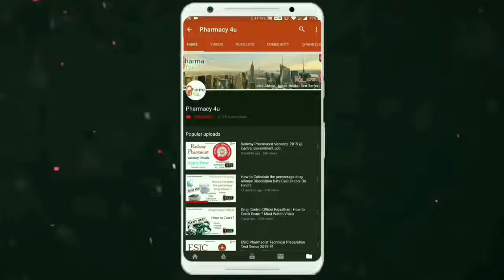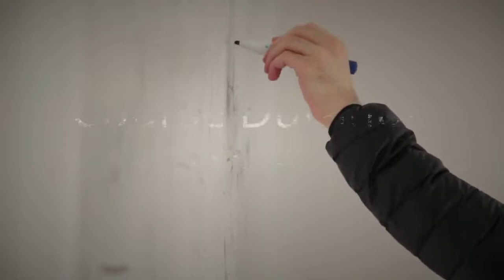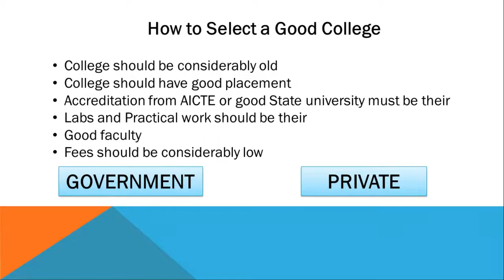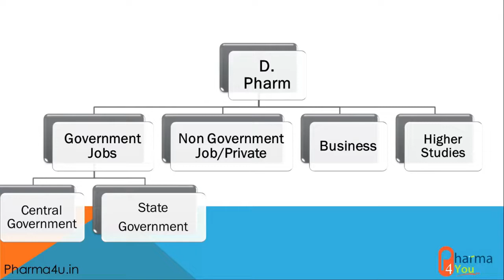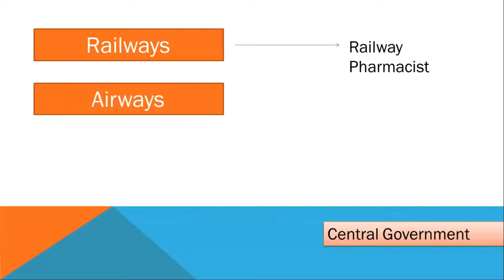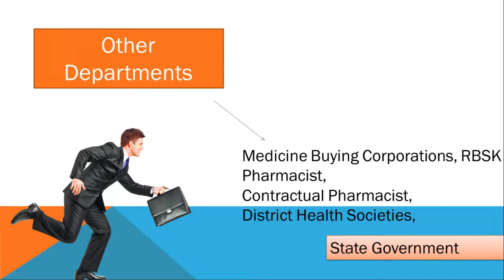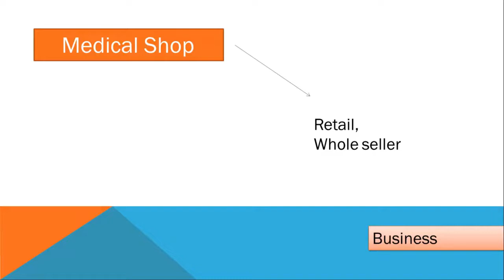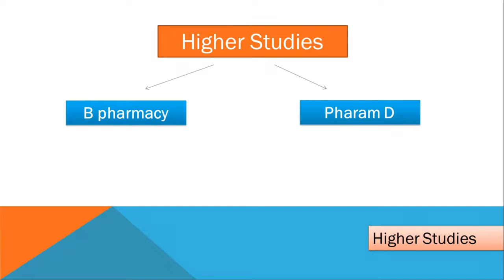Jobs after Diploma in Pharmacy | सरकारी नोकरी | D Pharma Course | Career after Scope after D Pharm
For Diploma in Pharmacy Students

Pharma 4 you hub is the destination for all the stuff related to the pharmacy profession. You can find here Jobs, Conferences, Notes, Pharma News, Expert Views, Pharma e-Lectures. With that, we also provide services like scientific writing, article editing, book cover designing, book publication and thesis writing solution at a very reasonable cost.